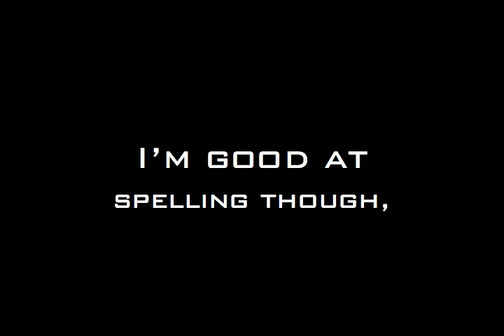Scott's round2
Match to switch bs 180 and nollie heelflip. Enjoy